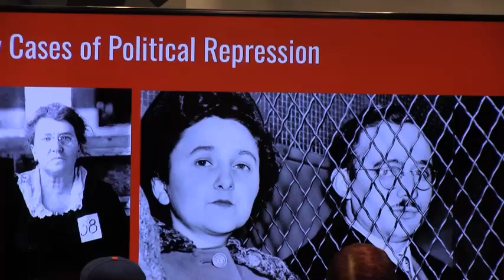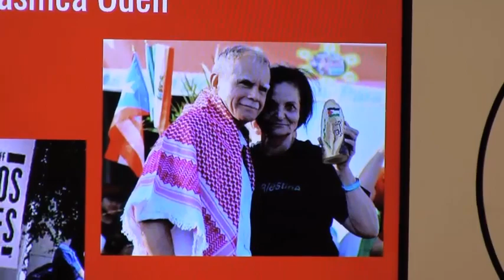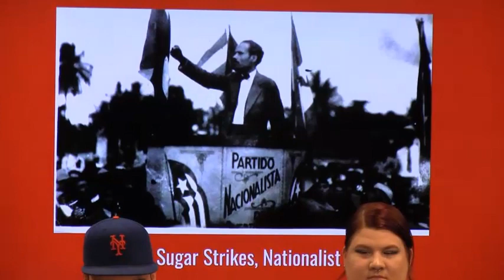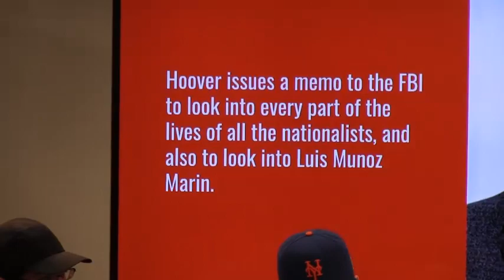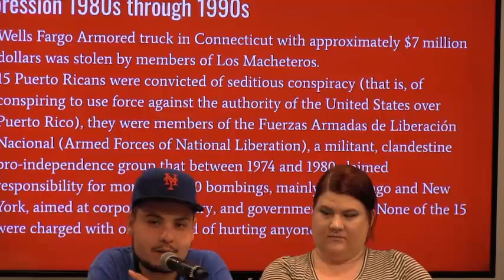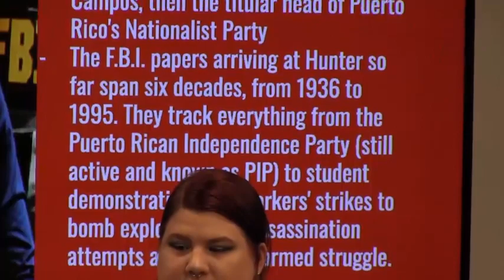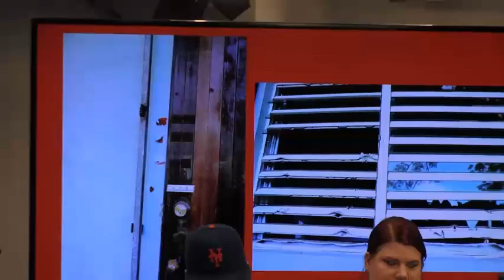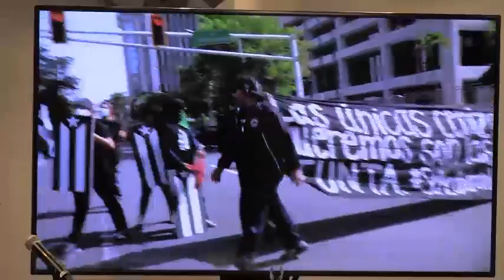FBI WAR ON PUERTO RICAN LIBERTY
"Starting in the mid-1930s, and continuing for over half a century, the FBI developed a secret information program in Puerto Rico – it was called carpetas. These were secret police files, containing intimate personal information. The files were built by a network of police officers, confidential informants, FBI agents – and the amount of information they contained was staggering.

Over 100,000 Puerto Ricans had carpetas opened on them. Of these, 74,412 were under “political” police surveillance. An additional 60,776 carpetas were opened on vehicles, boats, and organizations. Carpetas were even opened on geographic areas: entire neighborhoods had carpetas filed on them by the FBI. Eventually, the carpetas became a part of the larger COINTELPRO program developed jointly by the FBI and CIA, to monitor and suppress political dissent against the U.S"